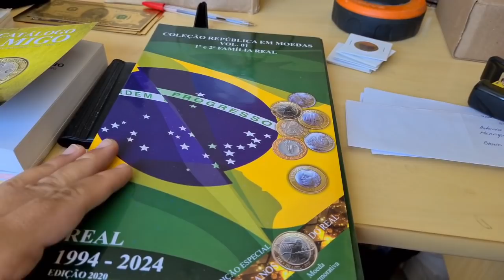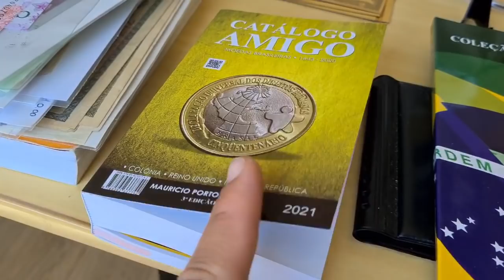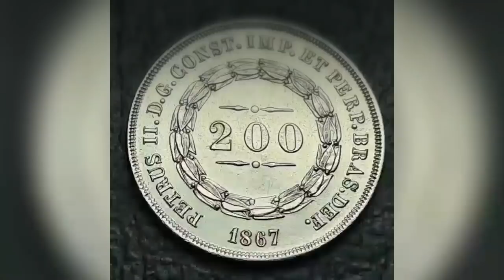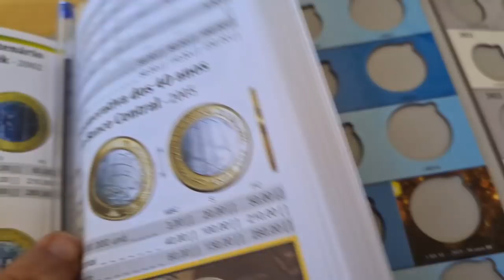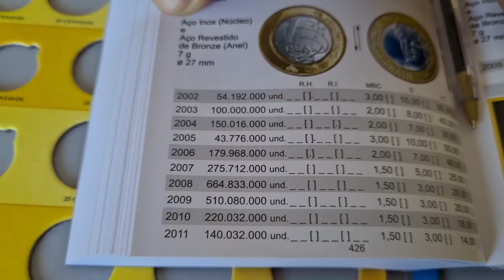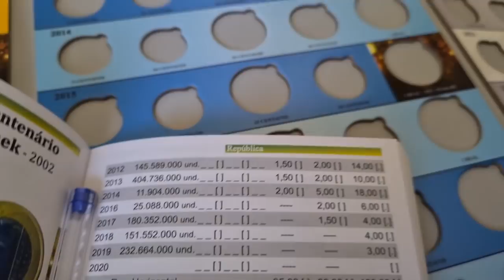já ouviu falar da moeda de 1 real de apenas 11 milhões?